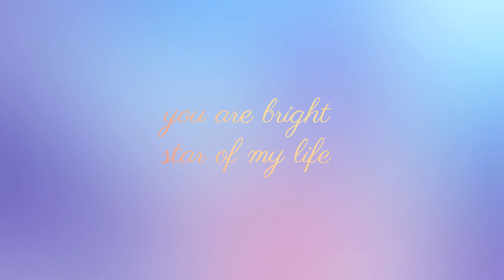Wedding trailer project || Free download || Adobe Premiere || Jhelum Computers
Password: nothing

Password : Nothing

Made by jhelum computers

In My next Video
About Photoshop
-Edius Classes
- photoshop Classes
-Tech

So ,“Allah Hafiz

Pakistan Zindabad